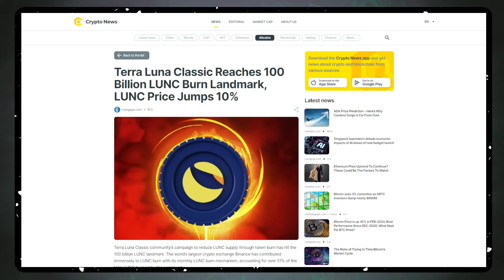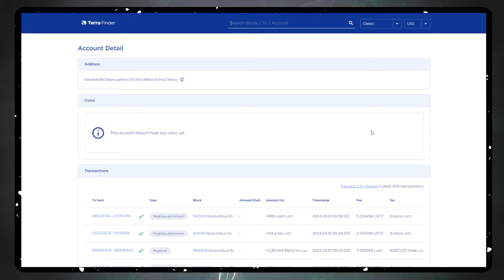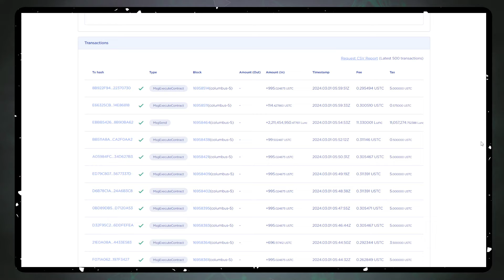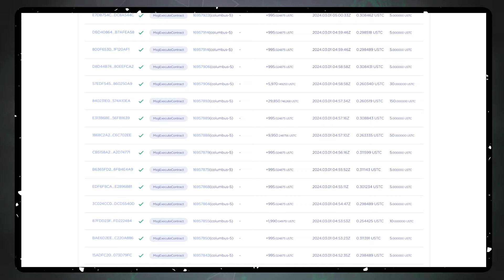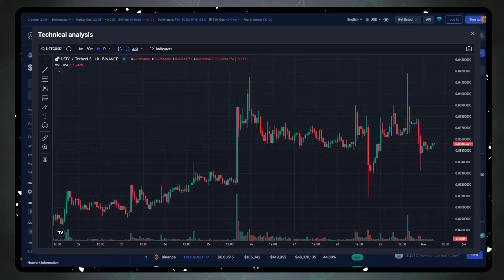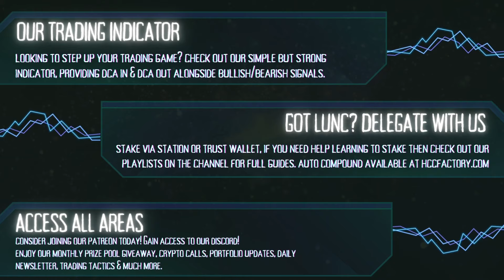Binance Burning Is Back! But Wait, There Is More...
station.terra.money/validator/terravaloper15ahd0dg9qwkg5tjmkn7fm6sdrpwa47m50l4zrg